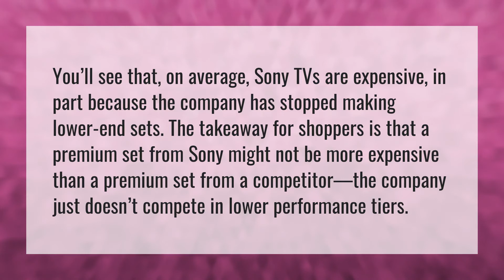Why Sony TVs are so expensive?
Lifes Good • Why Sony TVs are so expensive?